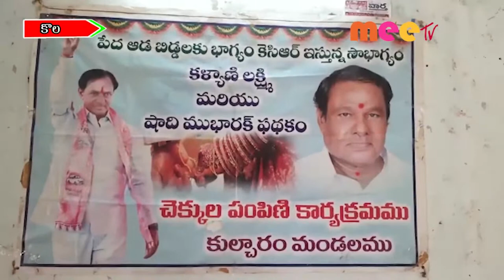కొల్చారం //04.02.2022//MEE TV NEWS//